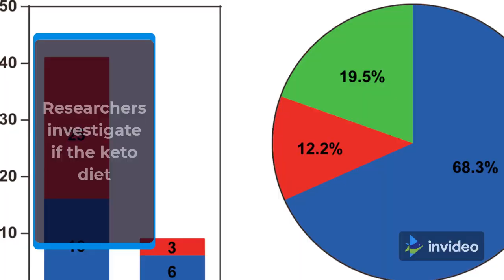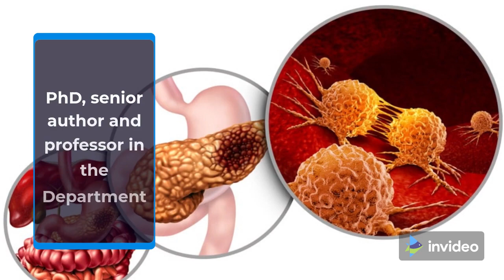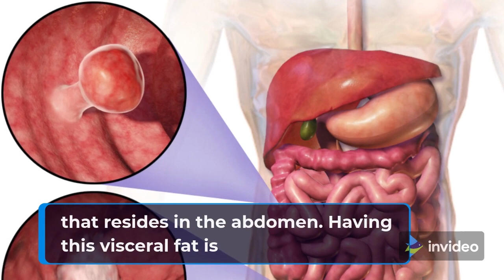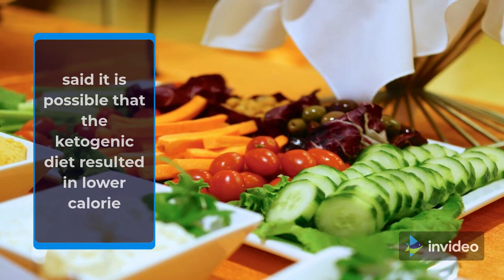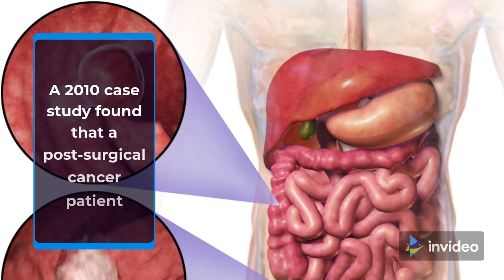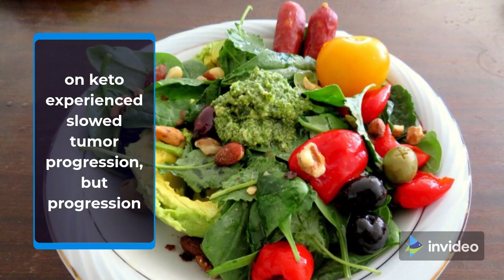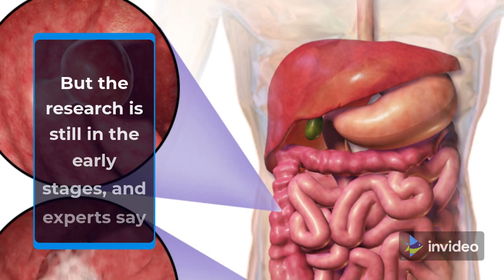CAN THE KETO DIET HELP FIGHT CANCER? - KETO CHALLENGE IN MY LIFE #11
Researchers investigate if the keto diet might help women with ovarian cancer. The trendy and sometimes controversial keto diet has become popular with many hoping to shed weight while eating foods like bacon and eggs.

What did the study find?
How can keto help?
Cancer-fighting keto? Not so fast

Buy products:
- 28-Day Keto Challenge:
- Custom Keto Diet: https:
- Keto Breads & Keto Desserts:
- Okinawa Flat Belly Tonic: